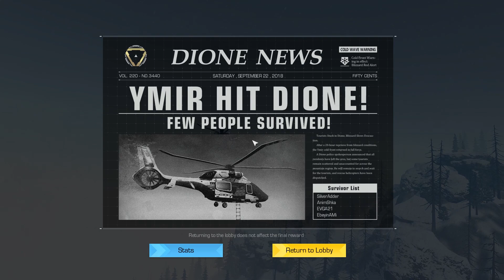Ring of Elysium Gameplay / New Battle Royale (PC/Steam)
Here's the new battle royal with lots of fun additional features which make it unique from other BR games. Hope you enjoy the video :)